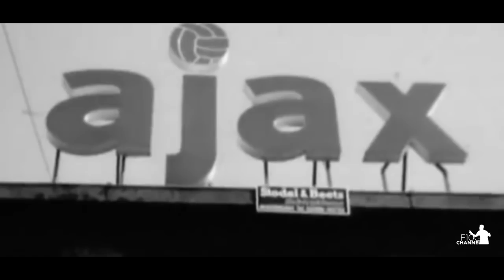Johan Cruyff - Rest in Peace ● Tribute ● 1947-2016 II RIP II